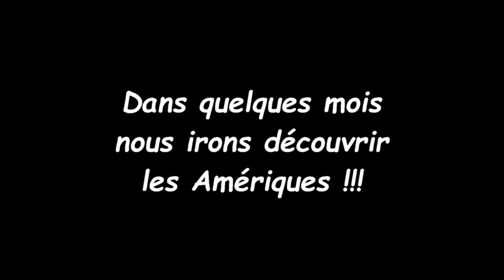07 Nous tout simplement